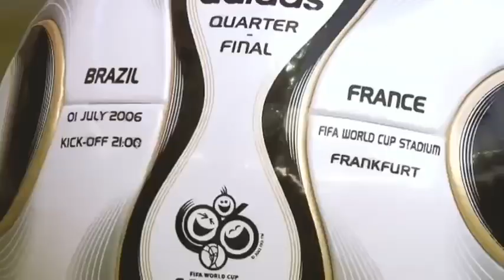أجمل لقطات منتخب فرنسا في كأس العالم 1998، 2006، 2018